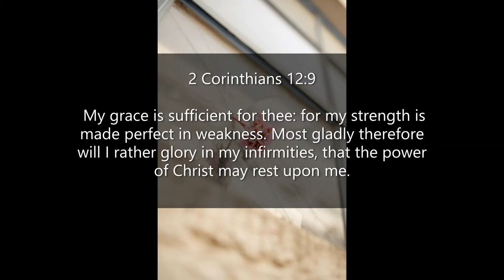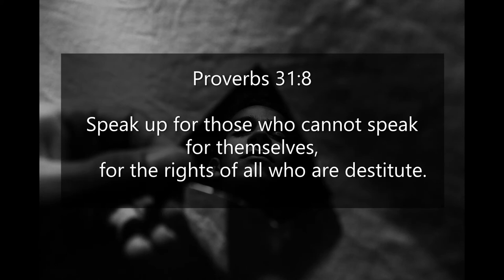Inspirational Quotes - About Weakness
If you like Inspirational Quotes  - About Weakness video, please do not forget to hit the subscribe button and the bell icon to notify you, we are uploading new inspirational quotes every day.